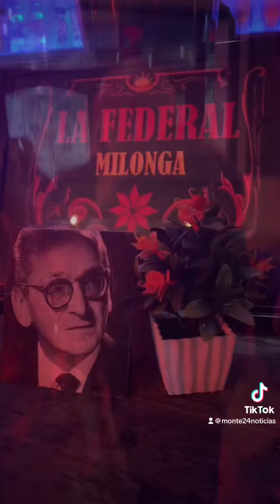✅ Ahora, en Quijote restobar, espectacular Milonga. Parejas locales y zonales disfrutando la noche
MMenú a la carta y exquisitos tragos. Dj Camila Brandan.

🗓 Próxima fecha 25 de junio.

📌 Encontrá ➕ novedades y vivos en nuestro TikTok